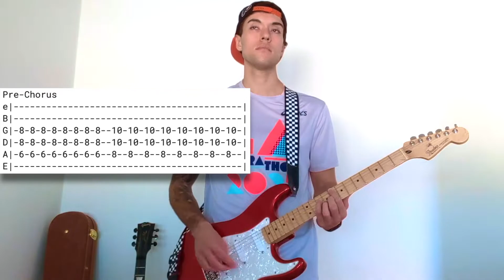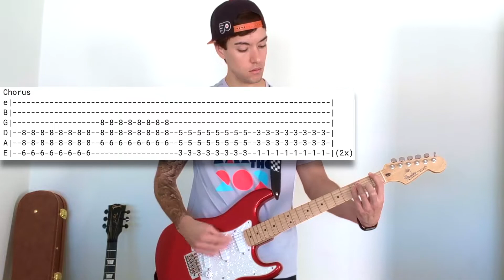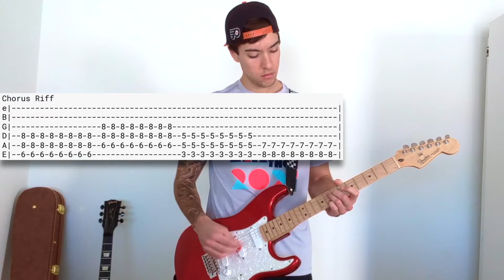All American Rejects - Dirty Little Secret - Guitar cover w/ Tabs🎸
"Dirty Little Secret" (2005) playthrough with tabs.

Solo is at 1:54.